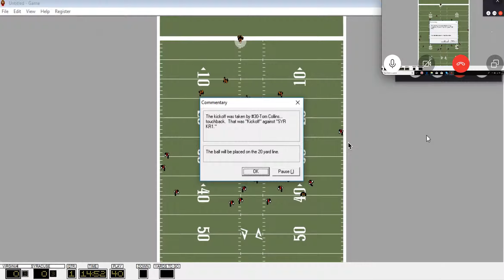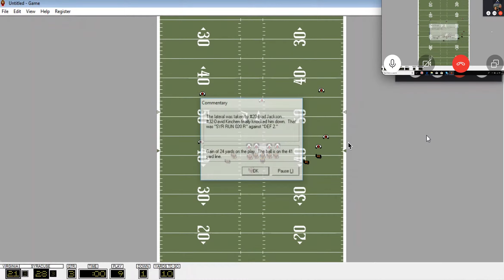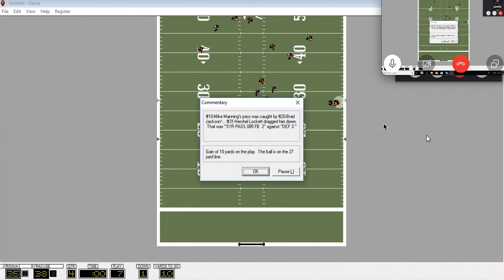Season 4 Week 10 - Virginia Beach vs Syracuse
NYPFL
Virginia Beach 35
Syracuse 38